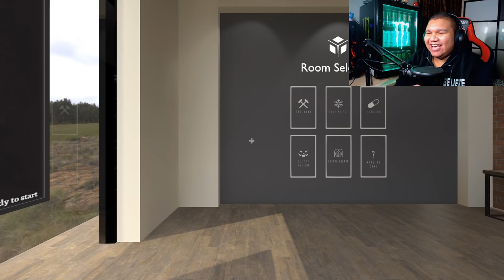Alamak! ADA TENGKORAK💀 Pulak dalam Bilik niii!! - ESCAPE ROOM | Malaysia w/ Ukiller & Nabil #3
OOHAMI® Gameplay Escape First ( Malaysia ) / Escape First Malaysia / Escape Room Malaysia / Tales of Escape Malaysia

, also TURN ON 🔔 Bell Notification! 🔔 for my NEW VIDEO Everyday!

• Grafik Kad GTX AORUS 1080 ti 11GB

🔥xx_TEAM FIRE_xx🔥

→ Joew, Ukiller, Dynamo, Spicit, Imran, Nas dan Sarhan Berumur 19 Tahun